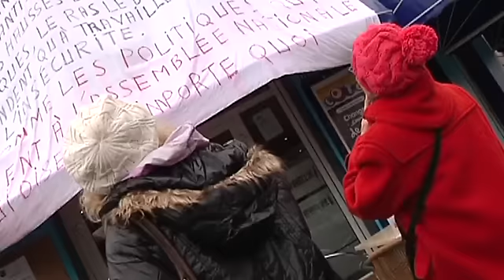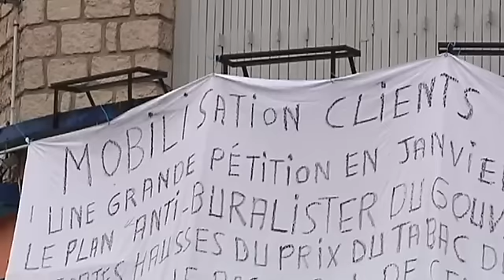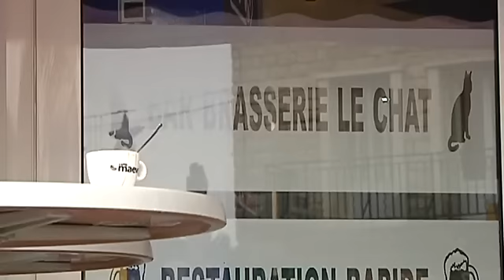Le ras le bol d'un bar tabac à Brienne le Château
Sites webs/blogs, copiez cette vidéo avec le bouton "Intégrer" !
 La nouvelle hausse du prix tabac ennuie sérieusement les consommateurs mais également les buralistes.